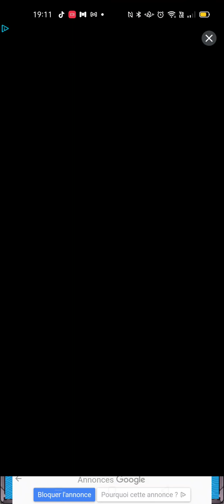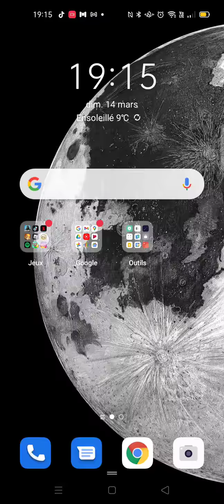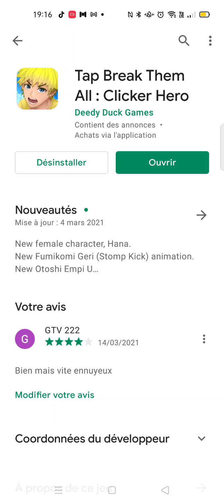je joue a un jeu si vous voulez savoir je montre le nom du jeu a la fin